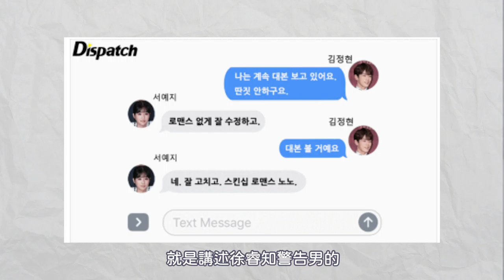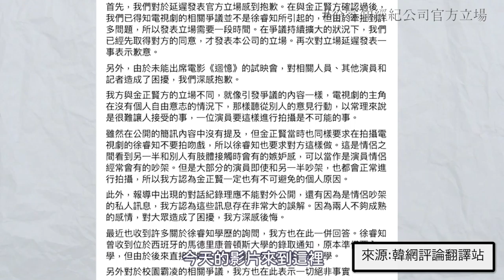【整合】金正賢, 徐玄 3年前NO TOUCH原因？！ ｜最新！徐睿知經紀公司回應 ｜ 徐玄太倒霉了吧～｜韓娛事件簿 ｜ KATELYNN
最近幾日鬧得沸沸揚揚的金正賢事件以及態度爭議，除了金正賢本身的態度爭議，意外地揭露了許多不為人知的事情，今天我們就由韓劇《時間》開始一起整理一下事件始末.而徐睿知經紀公司最新的回應，也放了在影片尾，大家也可以到留言處閱讀。

富國島 | 越南 | 旅遊 | 日常 | Daily Vlog| KATELYNN |
香港女生 | 韓國美妝 | 化妝教學 | 女生穿搭 | 迷妹日常|
Simple Retro | OOTD | 穿搭 | work with me |
Study vlog | 金正賢 | 徐睿知 |金正鉉 徐玄 | 徐賢
徐智慧 | 韓娛事件簿 | 雖然是精神病但沒關係 |
另有他路 | 時間 | 韓劇時間 | 態度爭議